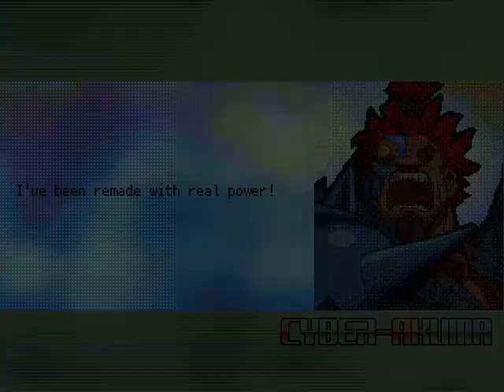MG026 MUGEN - Cyber-Akuma #24 vs. Burnov (Descolor)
After a while without using Cyber-Akuma, today he faces Burnov; character from the fighting game, and based on the live-action movie "Double Dragon" created on the Neo-Geo arcade board.
He was created for MUGEN by Descolor.
Burnov's AI is a total beast, due to his enormous speed in combos, lunges, and moves, as well as grabbing nearby opponents that deal colossal damage.
In addition to possessing fighting mechanics, pseudo-MvC and comparing himself to other brutal combat beasts such as Juggernaut and Zangief.
Cyber-Akuma will defeat this brutal and fat fighter, to win the battle.

Characters:
Cyber-Akuma by Mouser & DarkWolf13 (Me)
Burnov by Descolor

Stage: Double Dragon (1995) - Apocalyptic City by ???